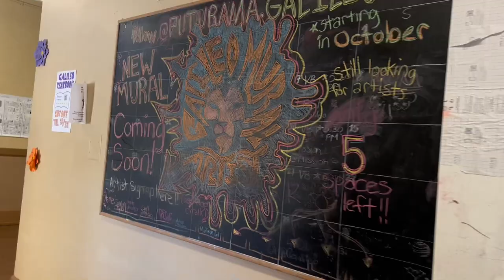Copy of One Day in Your Life Sep 13, 2023 at 10 14 PM